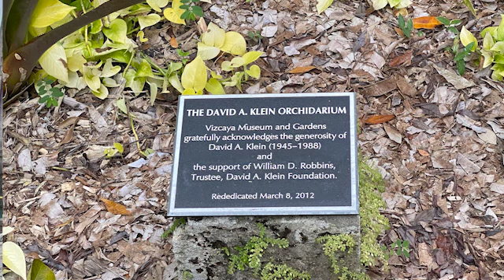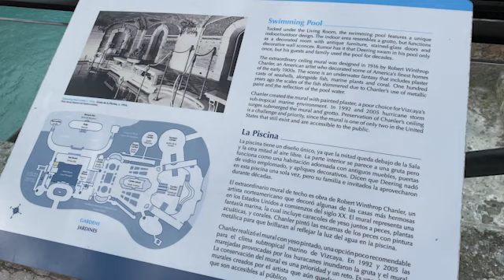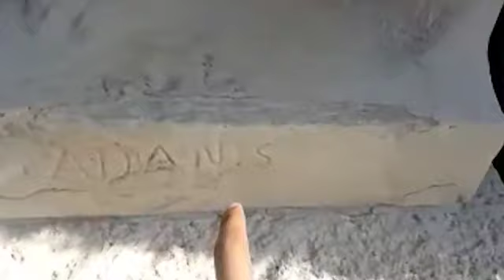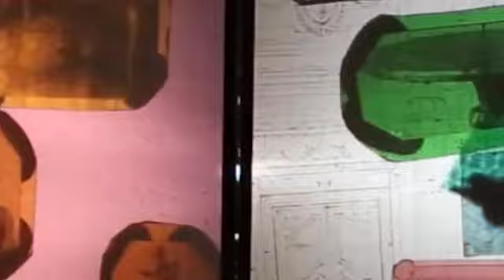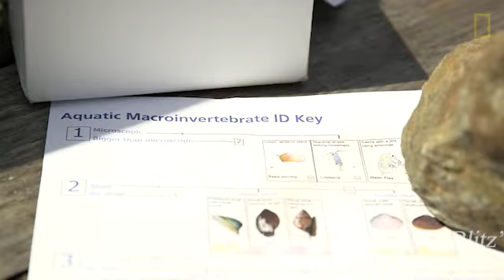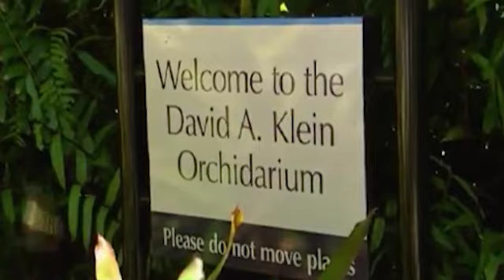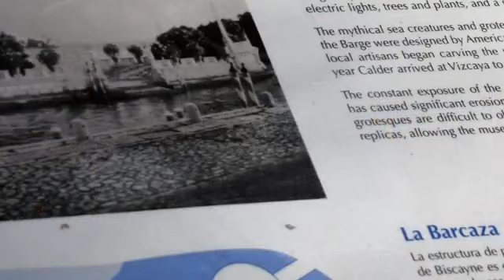Historical Vizcaya Museum and Gardens (VIRTUAL TOUR)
Travel through time as you experience a full walkthrough of John Deering's vast estate. Bask in the beauty of European-inspired architecture, artworks, marble statues, and tropical gardens.

Please let us know how you felt about your experience!